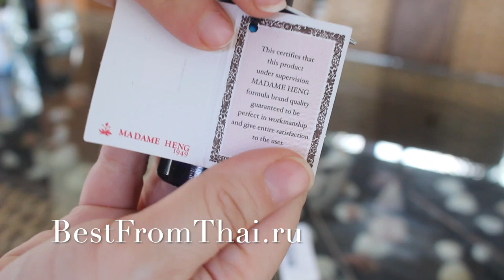Жидкий коллаген Collagen Blue Ozean от MADAME HENG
Волшебная сыворотка устраняет потери зрелой кожи, подтягивает, увлажняет, разглаживает возрастные и мимические морщины. Сужает поры, сглаживает шрамы.

Жидкий коллаген от Madame Heng позволяет в короткие сроки восполнить недостаток ценного вещества. Если ваша кожа стала дряблой, ослабленной, вялой, появились первые морщинки - это средство станет вашей палочкой-выручалочкой